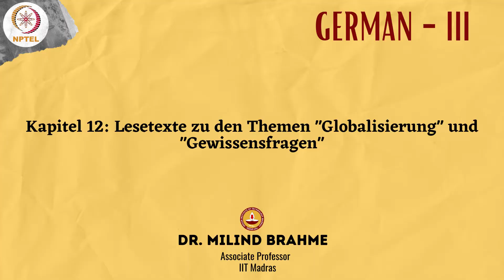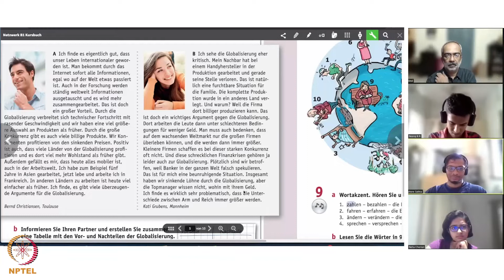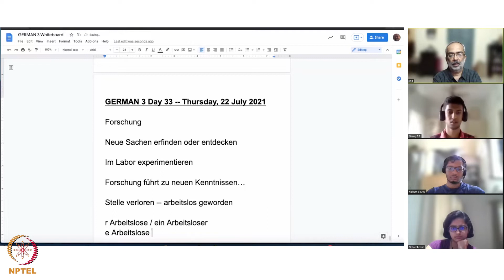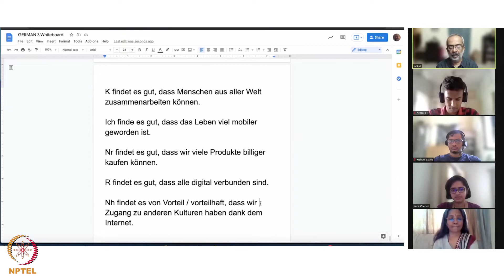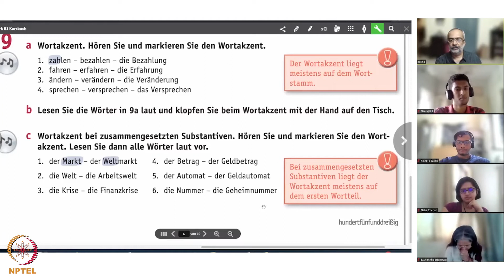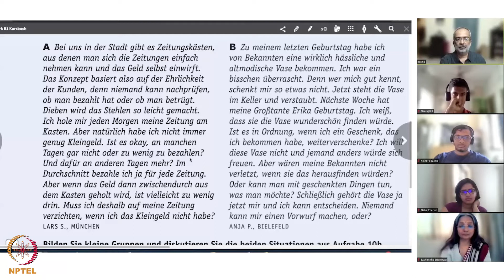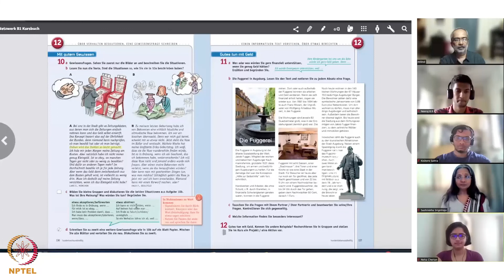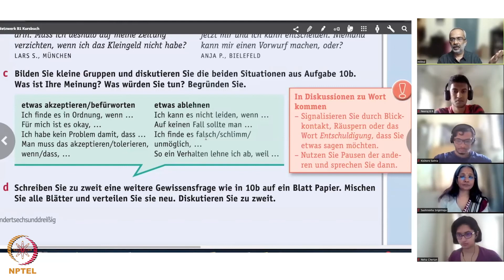Kapitel 12: Lesetexte zu den Themen "Globalisierung" und "Gewissensfragen"